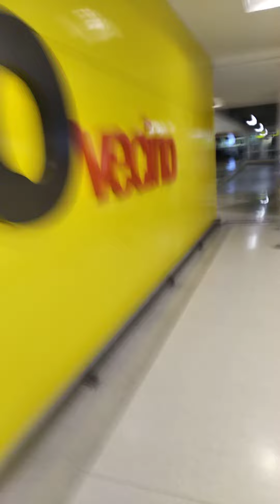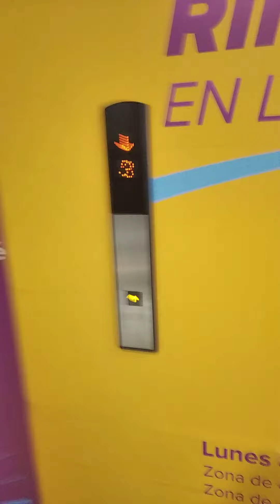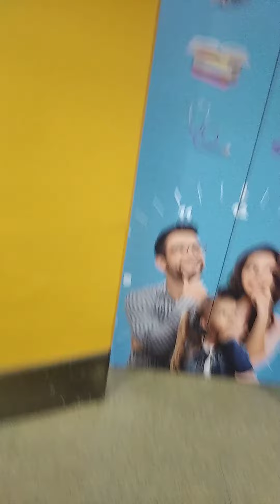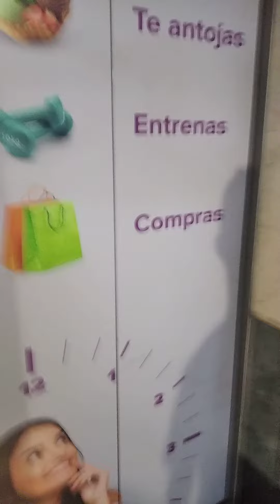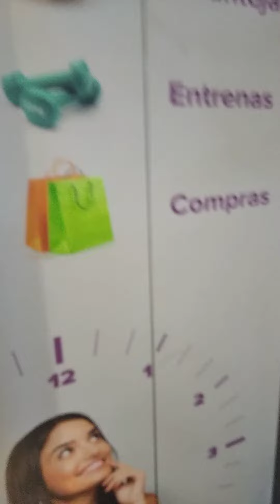casi sufro 🚑🚒 un accidente en un ascensor del centro comercial los molinos en medellín Colombia